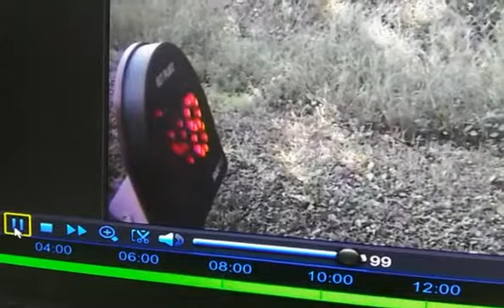possible murdering piece of crap coming out trying to mow down our children